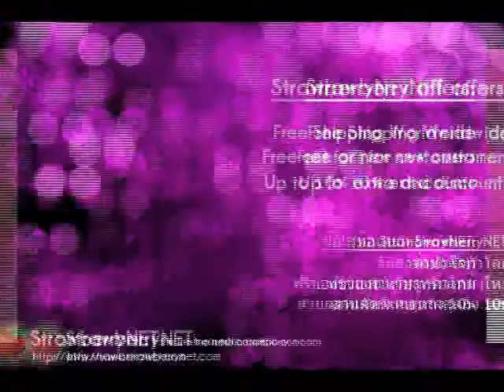StrawberryNET's How To: Wearable Blue Smokey Eye Tutorial (in Thai with English subtitle)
A sexy yet easy to follow smokey eyes makeup tutorial for all occasions or simply just for your everyday look.

- Benefit Show Offs! Shimmer Powder